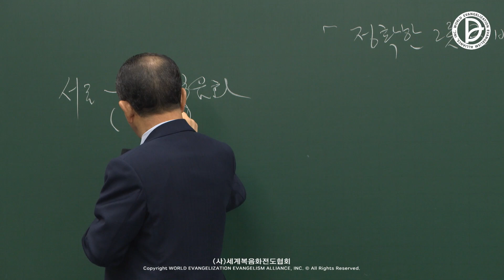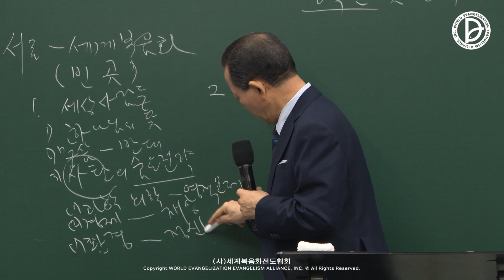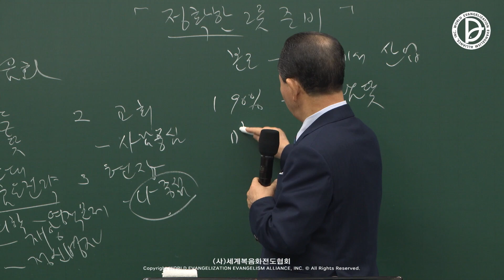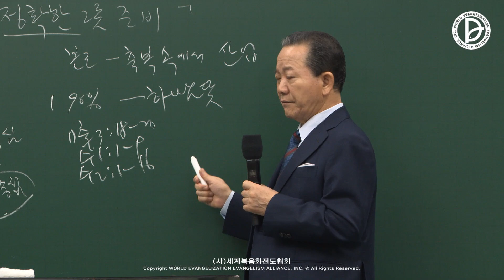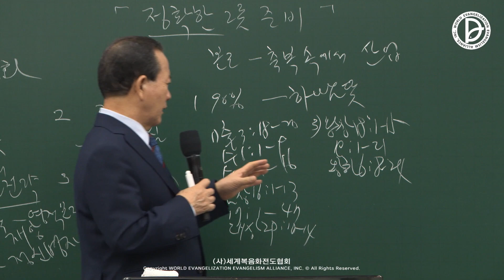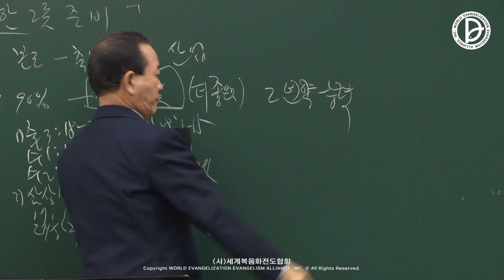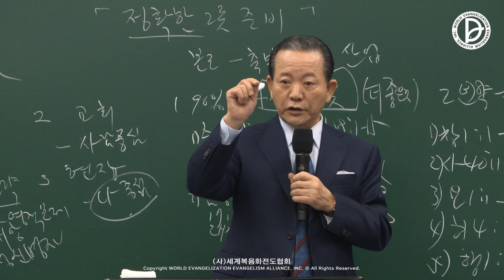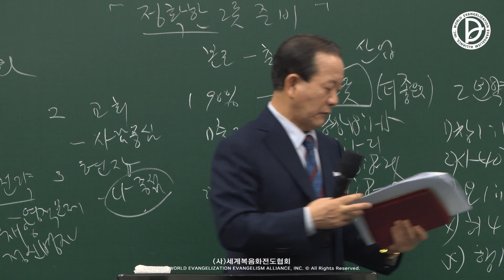2022.12.10. 산업선교 「정확한 그릇 준비」(롬 16:25-27)